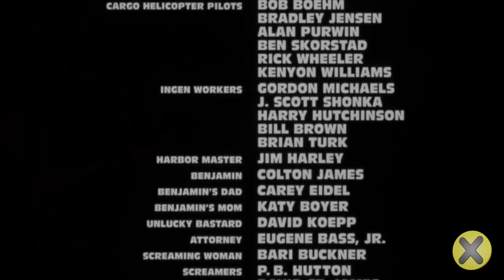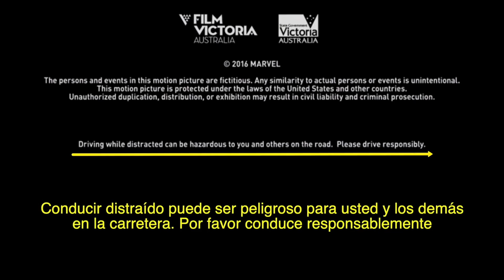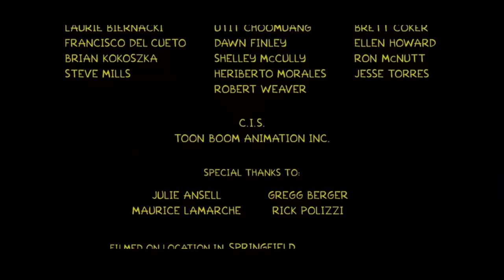1 HORA DE CURIOSIDADES Y SECRETOS EN LAS PELÍCULAS 🍿🤩